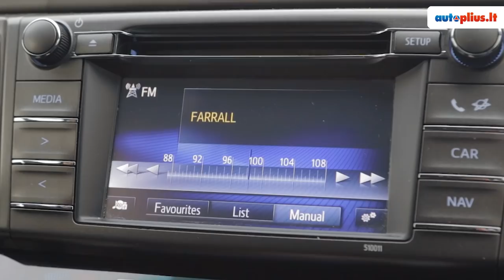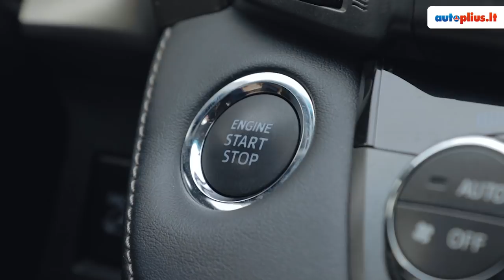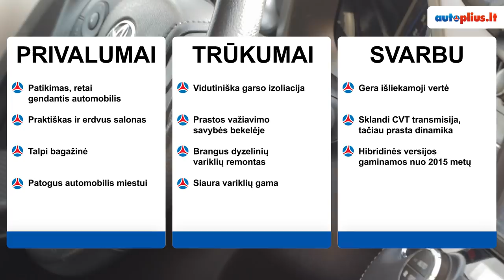Toyota RAV4 (2013-2019) - Autoplius.lt automobilio apžvalga